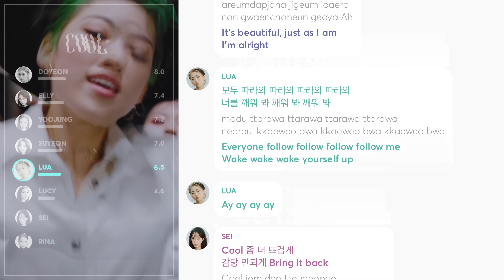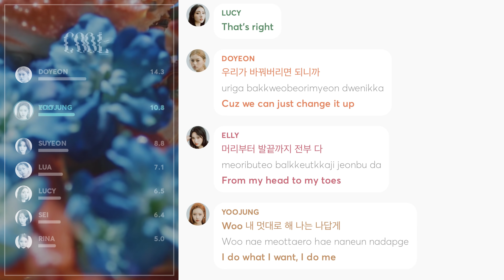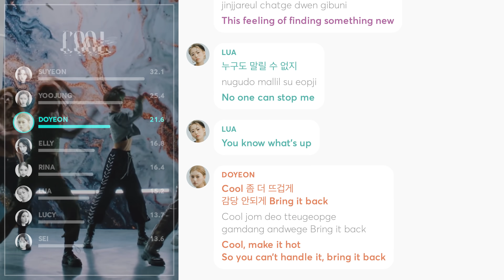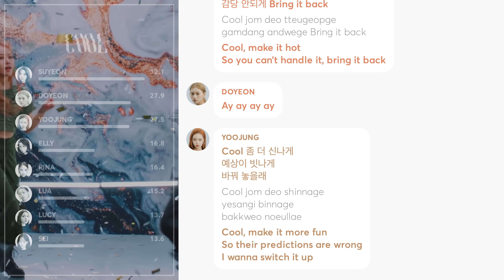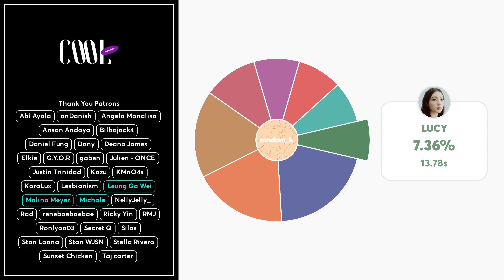Weki Meki - COOL (Line Distribution + Lyrics Color Coded) PATREON REQUESTED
Requested by Patreon Supporter: Rad

Line Distribution: Weki Meki 위키미키 - COOL M/V
Lyrics: colorcodedlyrics